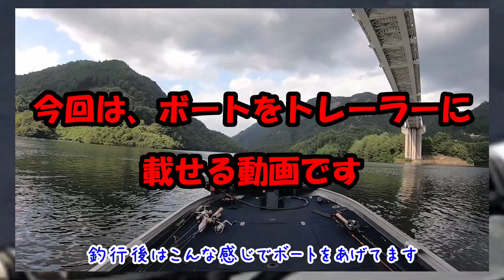ボートをトレーラーに載せる STACER420Plcaid (ステーサー420プラシド) Place the boat on the trailer STACER420Plcaid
今回は、釣行後に様子を動画にしてみました。

私の乗っているボートは、【ステーサー420プラシド】
という名前です。

こちらのボート屋さんもおすすめです

ボートのスペックは、
全長(cm)・・・・・・・・・・・・・420
最大幅(cm)・・・・・・・・・・・・150
定員 3名
航行区域 平水
アルミ板厚（ボトムハル）(mm) 2.00
アルミ板厚（サイドハル）(mm) 1.60
アルミ板厚（トランサムハル）(mm) 2.00
ハル形状 Vハル